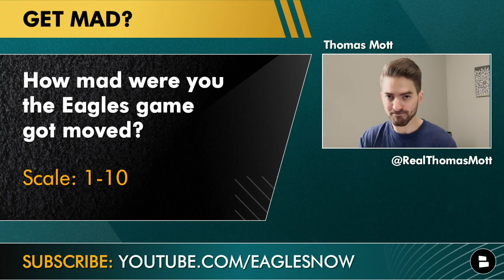Eagles News on NFL Week 15 vs. WFT + Landon Dickerson Placed On COVID List & Eagles Get Colts’ Pick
Philadelphia Eagles news and rumors heading into the NFL Week 15 game against the Washington Football Team has gone from bad to worse after the NFL moved the Eagles game to Tuesday because Washington had too many positive COVID-19 tests. Now, Eagles’ starting Guard Landon Dickerson has been placed on the COVID-19 List and might be out for the game on Tuesday night. Did the Eagles get screwed by the league with the game being moved? Thomas Mott gives you the latest Philadelphia Eagles Rumors & News.

Philadelphia Eagles News and Rumors Heading Into the Washington Football Team game:
- Landon Dickerson was placed on the COVID-19 List
- Washington Football team gets healthy after game is postponed
- Eagles get the Colts’ 1st-round pick in the 2022 NFL Draft

 Guard Landon Dickerson might be out on Tuesday night because he has been placed on the COVID-19 List. Dickerson still has a chance to play, however, he will need multiple negative tests in order to play in NFL Week 15 vs. Washington. Philadelphia might have to go with Sua Opeta at Guard if Dickerson is unable to play.

Give Eagles Now host Thomas your thoughts on these Eagles rumors questions:
- How mad were you that the Eagles’ game got moved to Tuesday night?
- Predict the score of Eagles vs. WFT!
- What position do the Eagles need most in the 2022 NFL Draft?

Got any questions for Thomas Mott heading into the Eagles week 15 Tuesday night matchup with the Washington Football Team? Reach out to Eagles Now host Thomas Mott on Twitter to talk football

Eagles YouTube videos by @Chat Sports can be found here!
- MAJOR Eagles Rumors: Start Gardner Minshew Over Jalen Hurts? Trade OUT Of First Round Of NFL Draft?
- Eagles vs Washington Week 15 NFL Game Preview, Score Prediction + Eagles COVID News Ft. Quez Watkins:

Follow us on so you can get daily NFL and NBA social media coverage like Stephen A. Smith, Pat McAfee, Ian Rapoport, Dov Kleiman, and Tom Pelissero @Chat Sports on all social media pages!